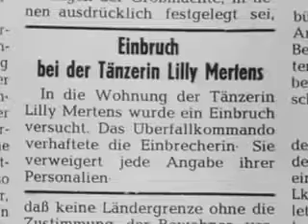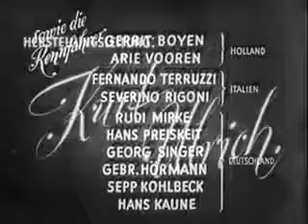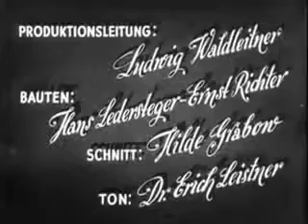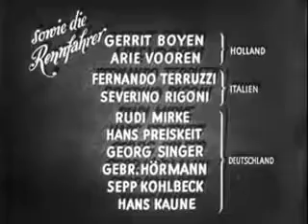Rudolf Prack Ringstrassenpalais Folge 1- 1980-1981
Regie: Karl Anton Drehbuch: Alexander Lix, Erwin Biswanger, Karl Anton (Bearbeitung), Felix von Eckardt (Bearbeitung) Kamera: Georg Bruckbauer, Walter . Regie: Veit Harlan Drehbuch: Veit.

Rudolf Prack Ringstrassenpalais Folge 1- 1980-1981 Rudolf Prack Ringstrassenpalais Folge 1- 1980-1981.

Rudolf Prack Heimliches Rendez Vous 1949. Regie: Karl Anton Drehbuch: Alexander Lix, Erwin Biswanger, Karl Anton (Bearbeitung), Felix von Eckardt (Bearbeitung) Kamera: Georg Bruckbauer,.

Unter der idyllischen Oberfläche im Hause des Hofrats Geiger, der mit seiner Jugendliebe Marianne und der gemeinsamen, fast erwachsenen Tochter Mariandl . Mariandls Heimkehr ist ein.